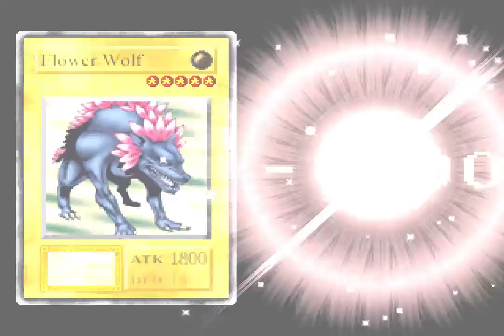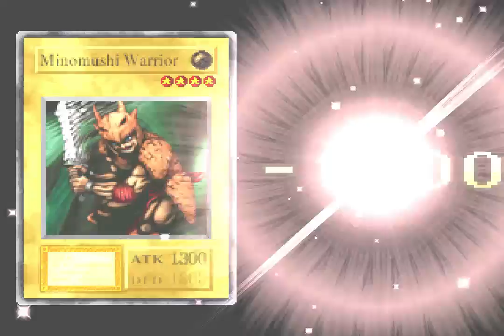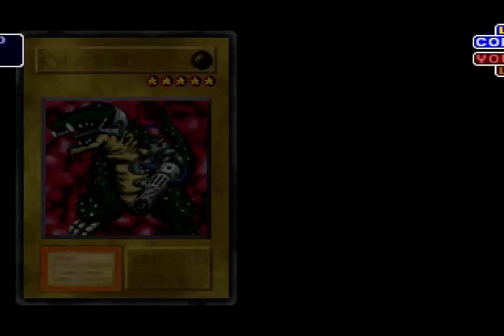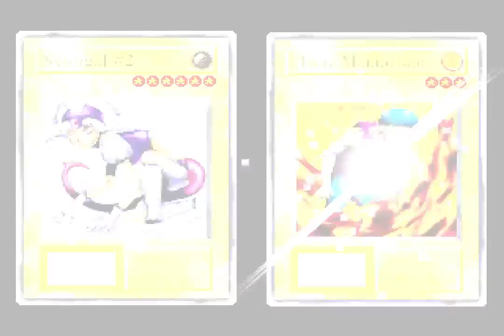Let's Play Yu-Gi-Oh: Forbidden Memories - Part 1: The Story Begins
A legendary game with an even more legendary love/hate replationship.

Long ago, when the pyramids were still young, Egyptian kings played a game of great and terrible power. But these Shadow Games erupted into a war that threatened to destroy the entire world until a brave and powerful pharaoh locked the magic away, imprisoning it within the mystical Millennium Items. This is that story.